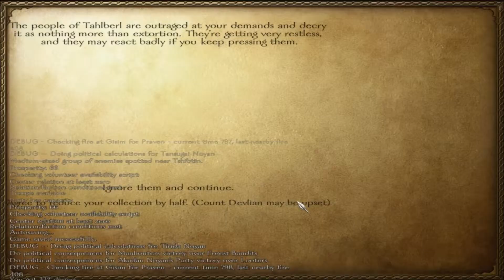Jedi of Warband - Helping Devlian (34)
After some time and some practice with "the force", I'm back in the game in whatever quests I had yet finished.  Join Obi as he travels through Warband to bring justice to the lands.